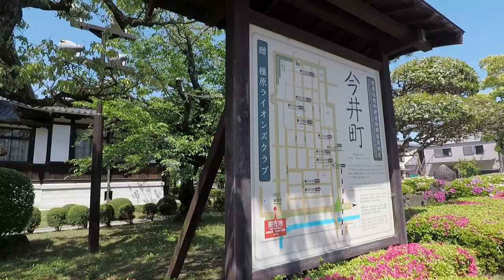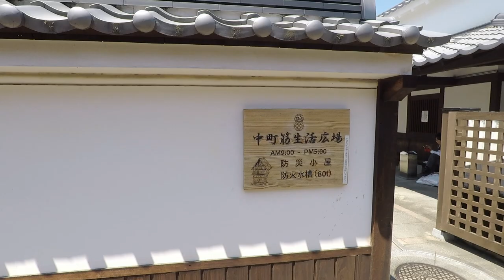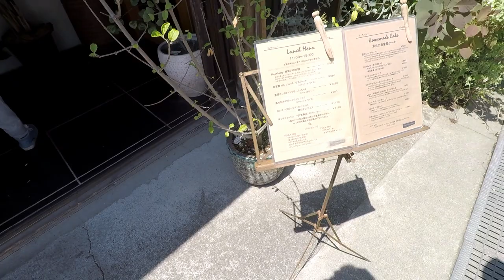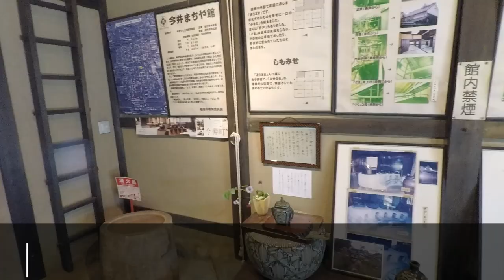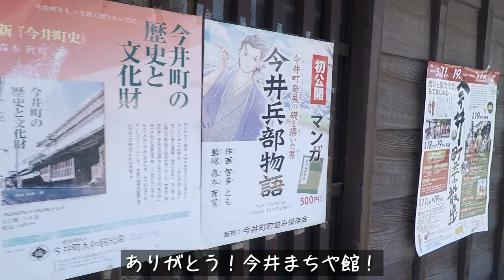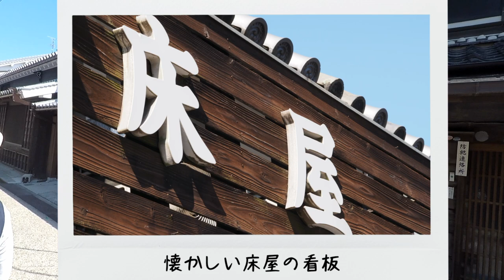【朝ドラロケ地】江戸時代にタイムスリップ！今井町の町屋巡り【奈良観光】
奈良県橿原市にある「今井町」に写真旅に行ってきました！
まるで、タイムスリップしたかのような写真がたくさん撮れました！

【撮影機器】
カメラ
GoPro  HERO5 Black

マイク
RODE ロード VideoMicro

DJI FM-15
☆関連動画☆
【セブ島旅行】初めてのセブ島！楽園すぎる プランテーション ベイ リゾート＆スパ【海外旅行】
【セブ島旅行】セブ島 最大級のショッピングモール『アヤラモール』を歩いてみたらその広さに驚き！【ジョリビー】
【セブ島旅行】ターシャに出会ってリバークルーズで豪華料理を堪能【南国ツアー】
【セブ島旅行】爆走！バギー&空中自転車から、絶景！チョコレートヒルズ【南国ツアー】
☆これみて買いました！
かじまっくチャンネルさん

効果音.BGM
効果音ラボ